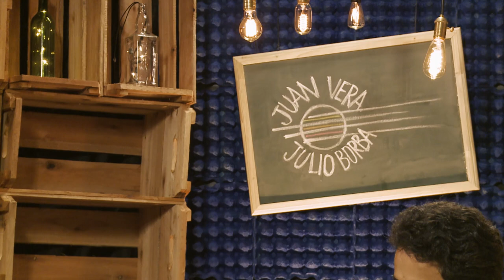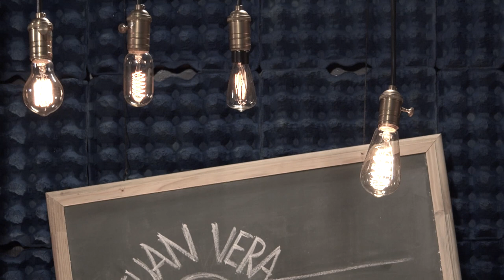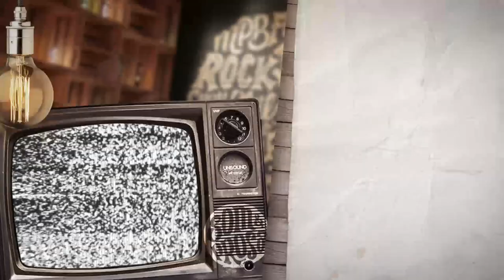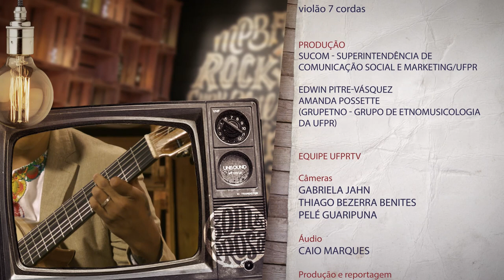Som e Prosa | Juan Vera Esquivel e Julio Borba (11/10/19)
Uma música que atravessa fronteiras!

Nesta edição do Som e Prosa, os músicos Juan Vera Esquivel e Julio Borba são nossos convidados e vão nos contar sobre o estilo "polca paraguaia". Além disso, a dupla fala da relação entre a música paraguaia e a música brasileira.